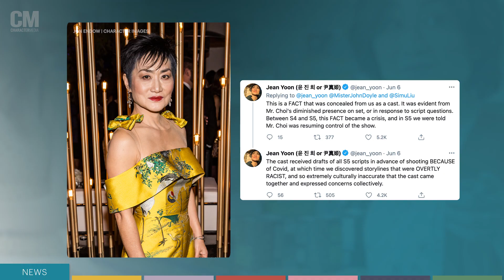Yuka Saso’s Landmark Win, Alexander Wang’s Unique Collection Reveal and More | The Lookout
This week we congratulate golfer Yuka Saso on her landmark win at the U.S. Women’s Open, check out Alexander Wang’s newest collection through his short film “Sisters,” watch the heartwarming Disney Animated short, “Us Again,” choreographed by Keone and Mari Madrid, and more. Tune in for the latest AAPI entertainment news with The Lookout!

0:00 Introduction
0:22 "Kim's Convenience" Stars Jean Yoon and Simu Liu Says Producers Ignored Their Input
0:48 Six New Releases To Add to Your Watchlist
1:19 Dance Duo Keone & Mari Choreograph New Disney Short, "Us Again"
1:30 "Crying in H Mart" Picked up for Film Adaptation by MGM
1:48 Korean Soul Wows America's Got Talent Judges with "All My Life" Cover
2:11 Alexander Wang Presents New Collection With Powerful Short Film, "Sisters"
2:35 Yuka Saso Wins U.S. Women's Open, Tying Record for Youngest Winner
2:52 Sunisa Lee Aims for Olympic Team Spot After Championships